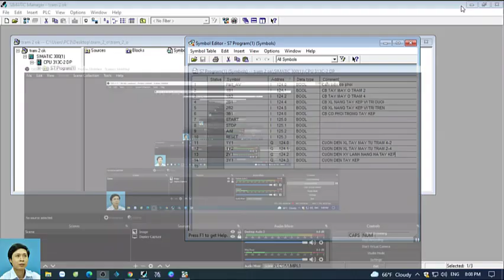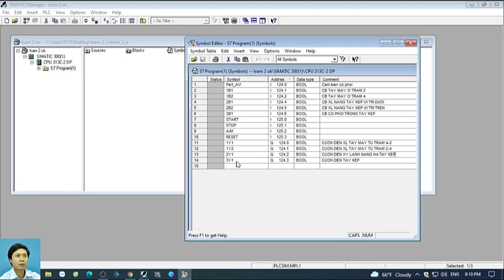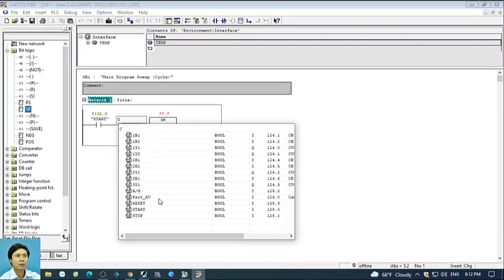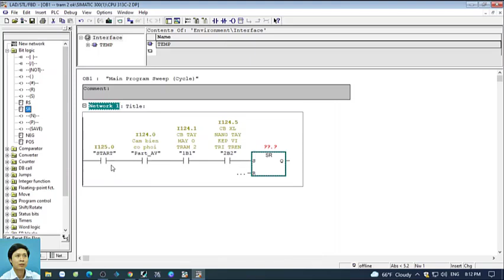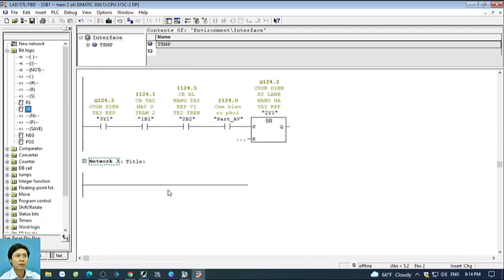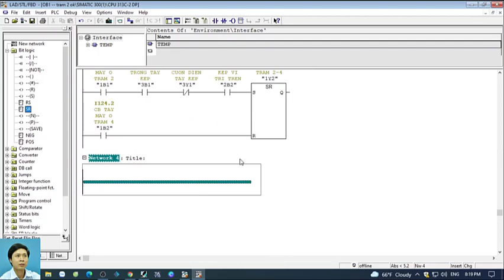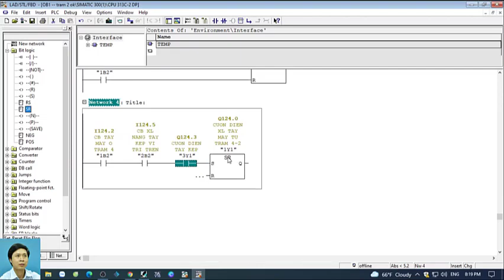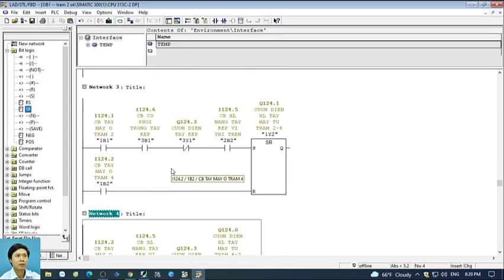Trạm sản xuất linh hoạt FMS - Trạm tay máy - Handling Station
Hệ thống sử dụng các cơ cấp chấp hành là các xy lanh đơn, xy lanh kép, xy lanh xoay, giác hút chân không, các loại cảm biến sợi quang...thực hiện nhiệm vụ cấp phôi từ tháp phôi sang trạm sau.
Separating parts from a stack
and fed into a process.
• Linear actuators
• Semi-rotary actuators
• Vacuum technology
• Optical, proximity, and contact sensors
• PLC programming